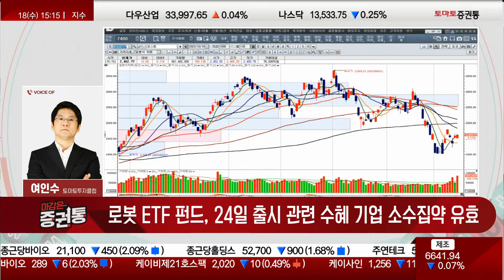불안감 남은 시장, 확실한 수익의 길은? (ft. 삼성전자/자동차/2차전지) [여인수의 선택과 집중]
외국인, 코스피 대표주 집약 매입…코스닥 중동 변수 경계 조정
- 금일 코스닥/코스피 변동성 차이
- 이-팔 전쟁 경계감/금리 인상 우려감 잔존
- 코스닥 경계 매물이 강할때 관심 필요

삼성전자. 양일 간 외국계 매수 집중…4분기 개선 기대감 선반영
- 삼성전자, HBM 양산 시차 적응 필요했는데 다시 재도전 기대감...엔비디아, 한쪽만 밀어주지 않을 것, 이틀 후 매물 소화 할 수 있음

자동차, 다음주 3분기 호실적 발표 선반영…부품주 상승 연동
- 서연이화, 하단 다지고 돌아서려는 모습
- 현대차, 금일 1%대 견조한 흐름 유지
- 경계 매물은 주되 변동성은 좁아지는 모습

해운주, 최근 BDI 지수 강세 연동…소형주 중심  강세

2차전지, 오전 전해액 기대감 강세…4680 배터리축 상승 작동
- 4680배터리/전해액 관련주들 움직임 양호
- 동화기업, 금일 4%대 강세, 지금같은 장에선 빠른 차익 실현 필요
- 전해액 좋은 소식은 맞지만 급등 이슈는 아님
- 금일 저녁 테슬라 실적 발표 예정, 테슬라가 추구하는것은 이번 사이버트럭 기대감과 자율주행 기대감

잔존 변수는 채권 금리 및 중동 변수…변동성은 좁아지는 흐름
- 현재의 변수에 지나치게 민감하게 반응할 필요는 없음

핵심포트(2차전지·반도체) 보유와 저가 매수…자동차 선반영 시 매도
- 에코프로비엠, 오늘 탄탄한 모습 유지...SK온 수율 90%까지 증가...발주 임박 기대감
- 자동차, 트레이딩 접근
- 2차전지 10월 긍정이지만 최소한 3분할 접근 필요

로봇 ETF 펀드, 24일 출시 관련 수혜 기업 소수집약 유효